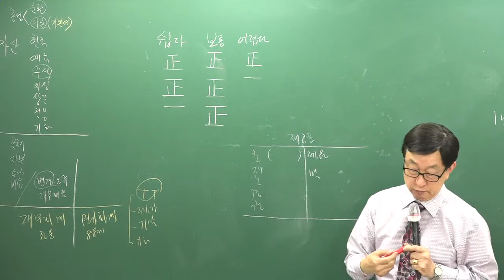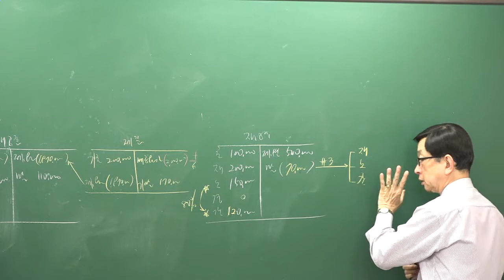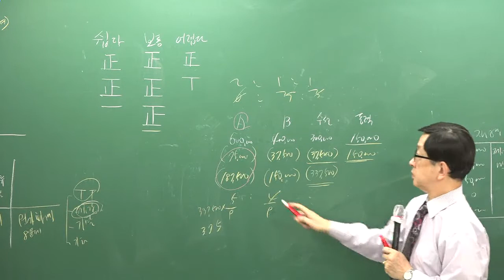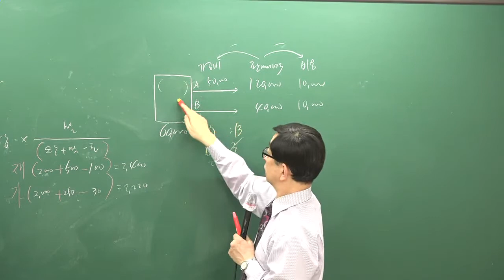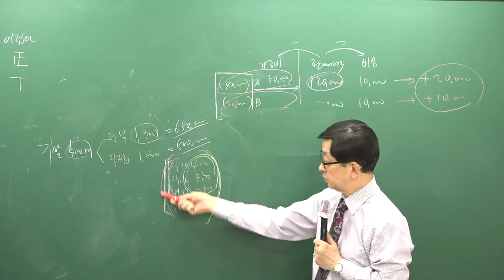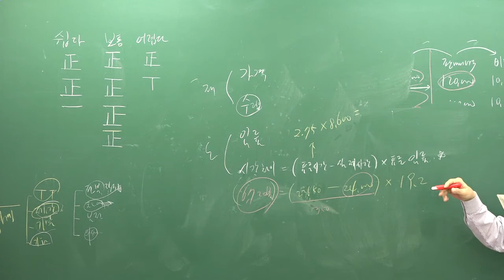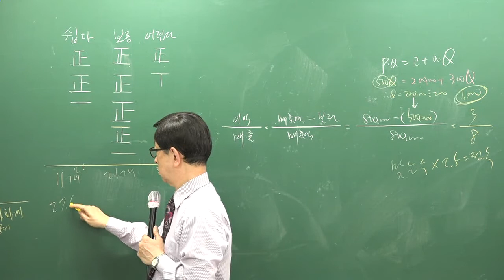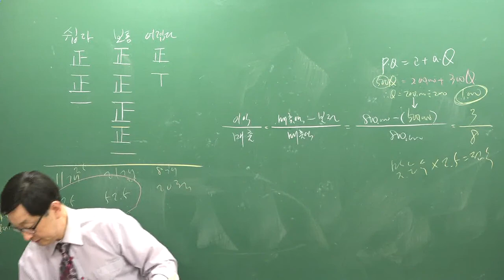[주전무] 2019년 주택관리사 회계원리 문제풀이 4-12